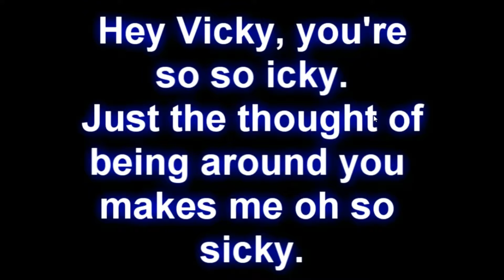100 SUBSCRIBER SPECIAL!!!! FUNNY MOMENTS MONTAGE!!!!